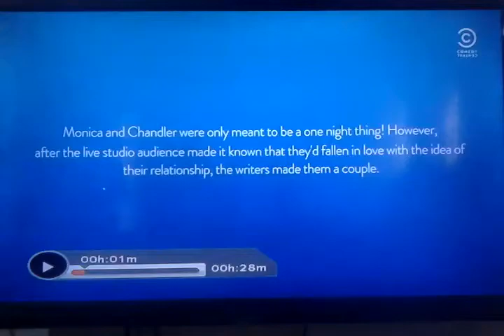F.R.I.E.N.D.S: S8 E2: The one with the red sweater